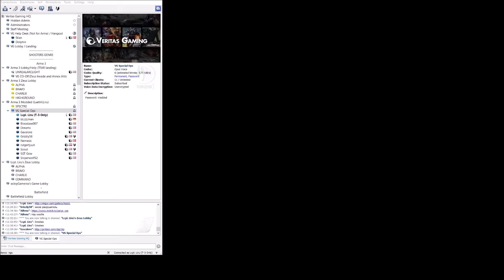The Vietnam campaign: Welcome to Nam (Ep. 1 part 1)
US forces push a convoy north to reestablish contact with two outposts...

This was such a grind... I'm not even sure if I edited everything that I needed to, so sorry! To the vocal minority that's been asking for longer videos, here you go! :)

Part 2 is quicker I assure you, but this op has its moments ;)

Want some public server training? Here's one of my clan's server IPs to a 24/7 mission file: 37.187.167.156:2317